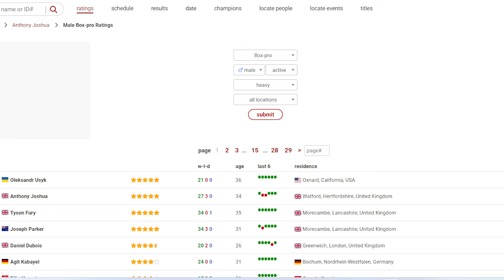HE'S BACKKKKK! Anthony Joshua Brutally Demolishes the Conqueror of Tyson Fury Otto Wallin....